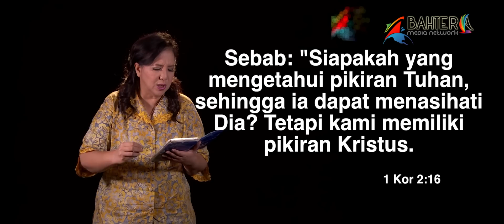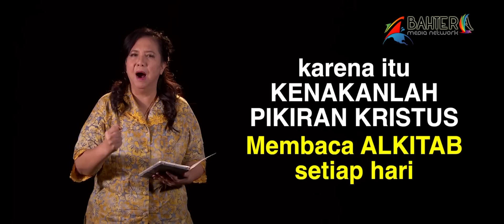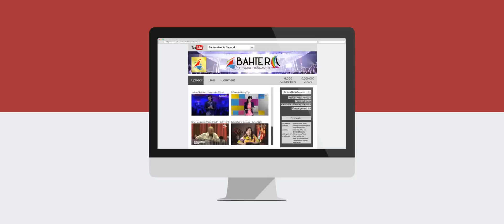Battle of the Mind (Serial Final Battle) - Ev Iin Tjipto